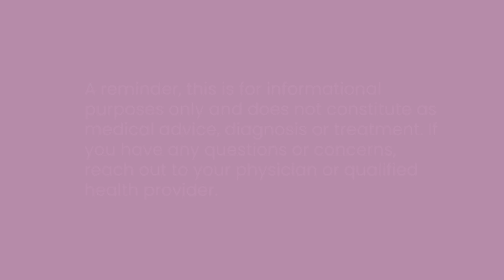DocTalk - Episode 4: Early Menstruation, Millenopause, and Geriatric Pregnancy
The DocTalk series, where we discuss current events in the industry and what they might mean for you. From news articles, research studies, pop culture, and everything in between, we’re going to break it all down and sift through the noise with the help of our expert, Dr. Janet Choi, Progyny’s Chief Medical Officer.

A new study was published recently that’s raising questions and concerns -- girls are getting their first periods sooner than previous generations. Hear what Dr. Choi and Lissa Kline have to say about these findings.

Later, they talk about a different generation of women; Millennials. Millenials are beginning to reach the age of perimenopause, or as the internet has named it, Millenopause. As this age group enters the “geriatric age” for pregnancy, Dr. Choi and Lissa discuss how to navigate a mature pregnancy, as it’s becoming the new norm across the U.S.

Experts:

Dr. Janet Choi, Chief Medical Officer, Progyny

Lissa Kline, LCSW, Progyny

Resources:

Early Menstruation:
NPR: Girls are getting their first periods earlier. Here's what parents should know

NYT: Girls of Color Are Getting Their Periods Earlier. No One Quite Knows Why

PBS: New study details potential long-term health risks as American girls reach puberty earlier

Geriatric pregnancies
Fortune: What are the risks of having a baby after 35? An expert explains the reality of advanced maternal age